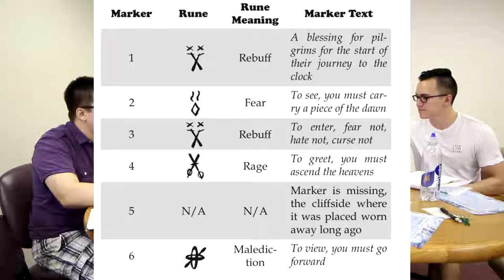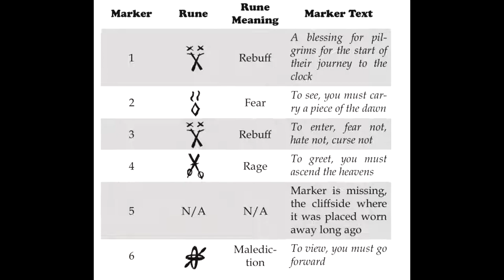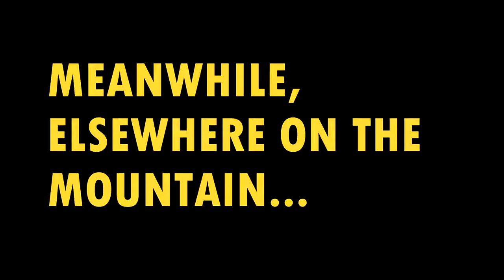Twilight of the Solstice, Part 2 - The Business (RPG Actual Play)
The group splits up to cover more ground, make allies, and begin to understand the festive - and horrible - secrets that await them come the Solstice!